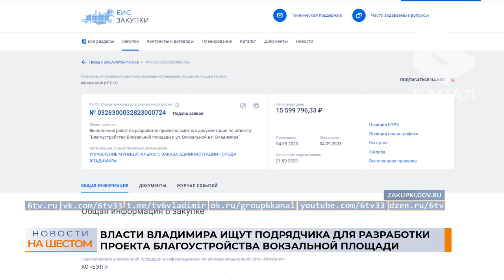Власти Владимира ищут подрядчика для разработки проекта благоустройства Вокзальной площади